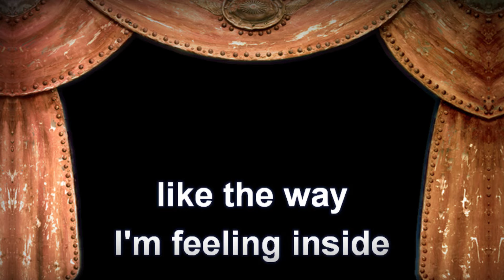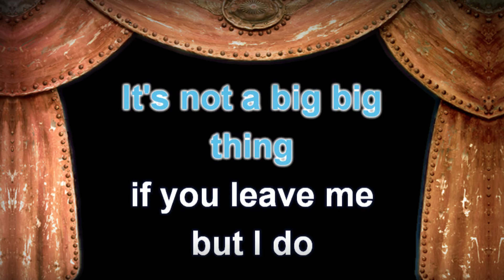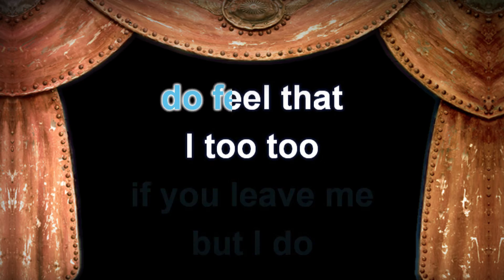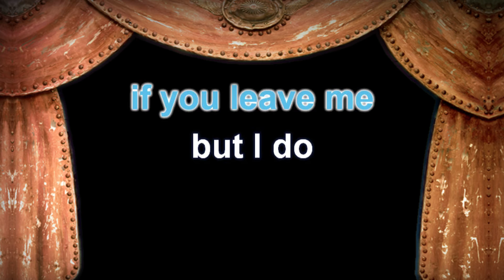Emilia - Big Big World - Lyrics (Karaoke Version)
Emilia - Big Big World with Lyrics (Karaoke Version)